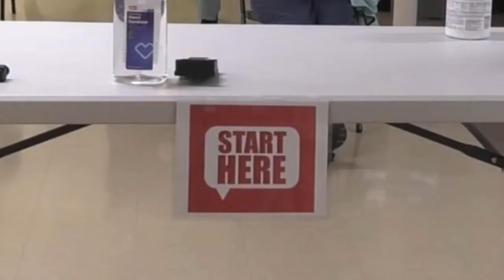Whittier Hospital Receives Great Christmas Gift - Its First Doses of the Coronavirus Vaccine